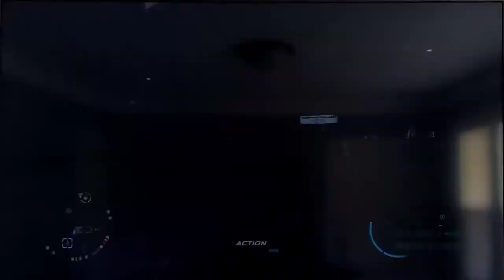Midnight Club LA Completed Edition Xbox Series X #4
MCLA REVISITING IN 2021 GRAPHICS AND MORE